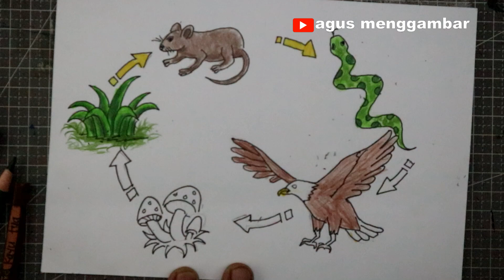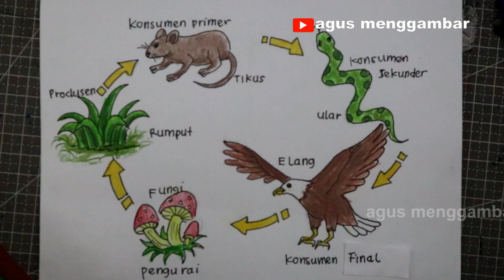rantai makanan ll cara menggambar rantai makanan